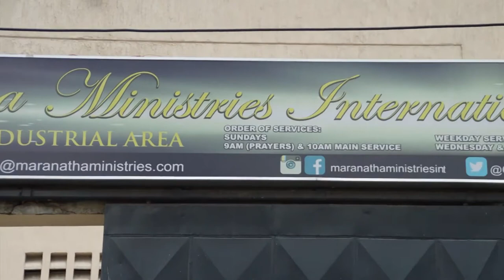Prophetic School of Ministry Promo II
Shalom. Have you been asking yourself: Who is a prophet? or
How do I understand the symbols and visions that God speaks through the man of God? Get your answers to this and many more by attending the Prophetic School of Ministry that will be held from the 25th to the 27th of July 2019 at CLJ Maranatha.

Entry is FREE. Only requirement is to buy the Special Book and Pen for the Prophetic School of Ministry at a cost of Ksh.2000/= Have you registered? See you then!